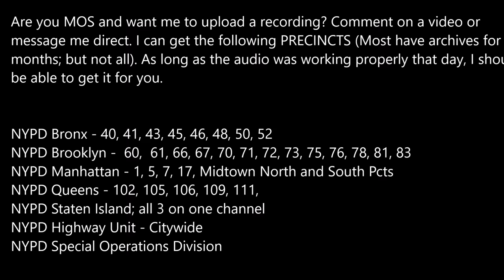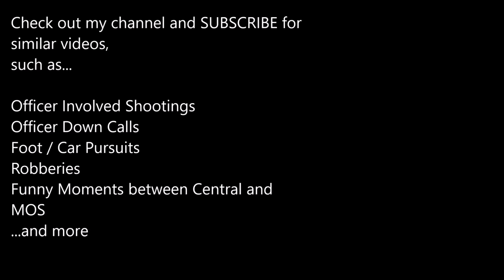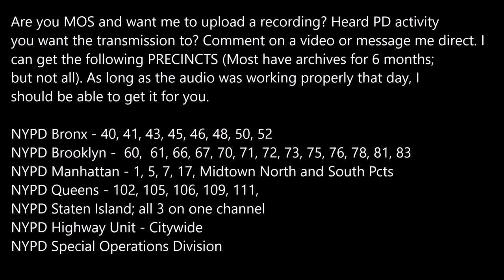NYPD SCANNER: 66th PCT 10-85 Foot Pursuit 12/21/2016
The following is edited audio of a 10-85 Foot Chase that occurred in the 66th PCT (Brooklyn, NY) on 12/21/2016 when an officer was chasing a perp wanted for domestic violence.
For the full, unedited versions of this audio you can see below.

Are you MOS and want me to upload a recording? Comment on a video or message me direct. I can get the following PRECINCTS (Most have archives for 6 months; but not all). As long as the audio was working properly that day, I should be able to get it for you.

NYPD Queens - 102, 105, 108, 109, 114
NYPD Staten Island; all 3 on one channel
NYPD Highway Unit - Citywide
NYPD Special Operations Division

14:39 into this video is where the audio starts